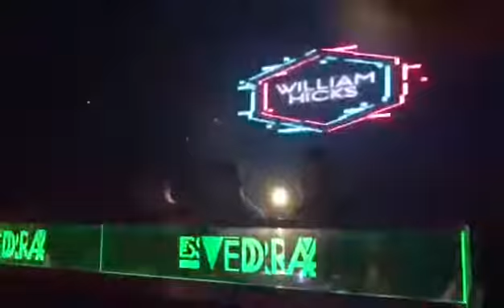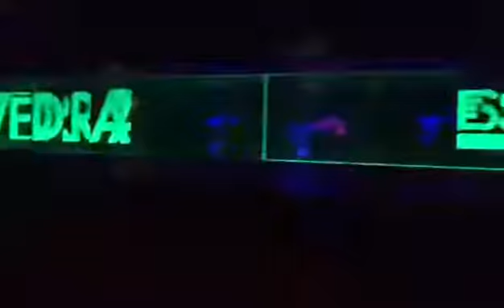Matías Rios & German Arek live at Tunel @ Esvedra (Ex M.O.D.) - 05.05.18 (Parte 6)